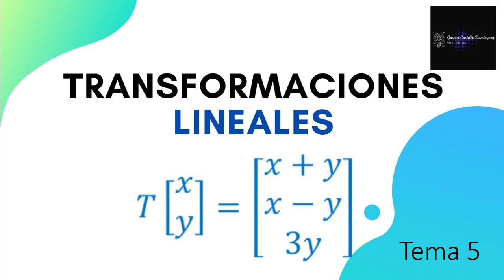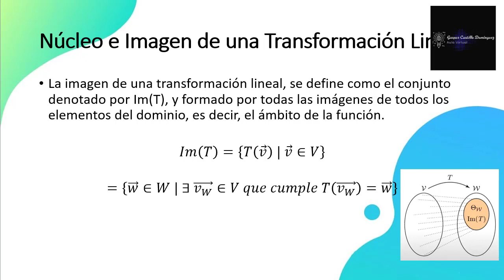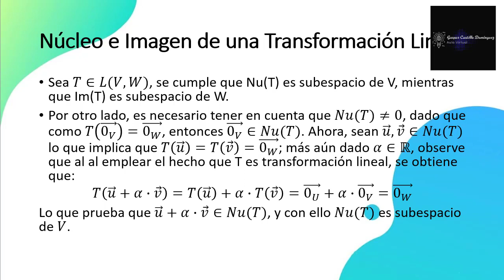Vídeo 5.6. Núcleo e imagen de una transformación lineal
Explicación del núcleo e imagen de una transformación lineal